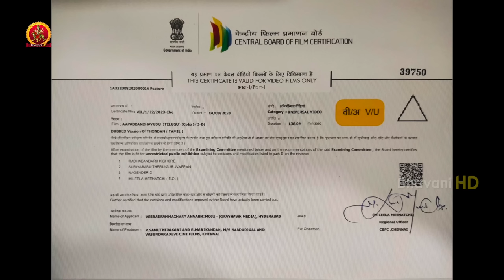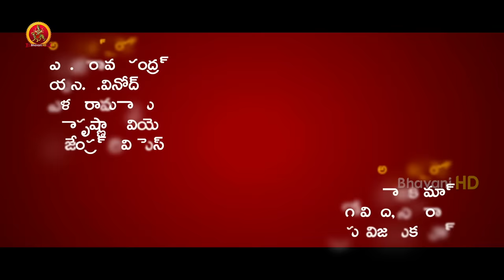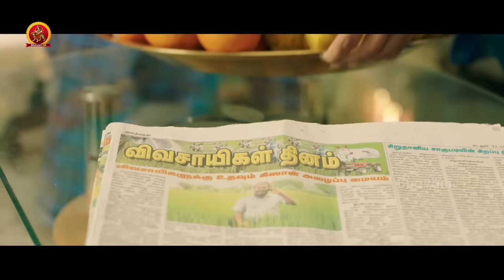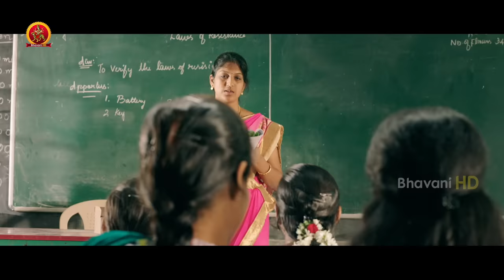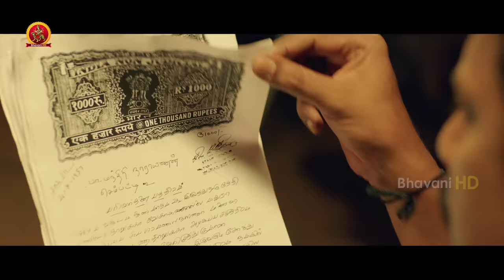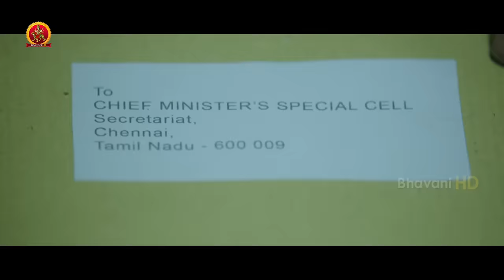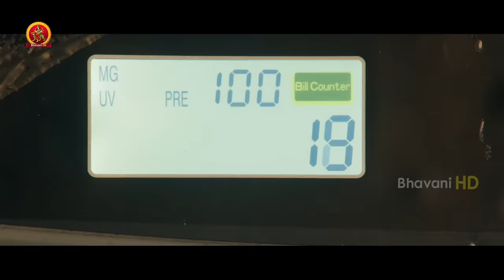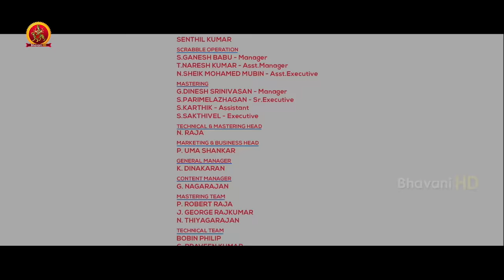Aapadbandhavudu Full Movie | 2020 Telugu Movies | Samuthirakani | Sunainaa | Justin Prabhakaran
Watch Aapadbandhavudu Full Movie.

Starring: Samuthirakani, Vikranth, Sunainaa, Arthana, Soori, Thambi Ramaiya, Kanja Karuppu & Others.
Producer: Rajasekhar Annabhimoju,
Director: Samuthirakani,
Cinematography: N.K. Ekambaram & Richard M Nathan,
Editor: AL Ramesh.

Synopsis:
an engineering student was brutally murdered by her senior after she rejected his advances. The director, Samuthirakani, also plays the ambulance driver, Maha Vishnu, who only wishes to help people and make people happy. Vishnu is considered the lord of protection, hence why his character was given the same name. Vikranth also plays an important role as Vishnu`s assistant.